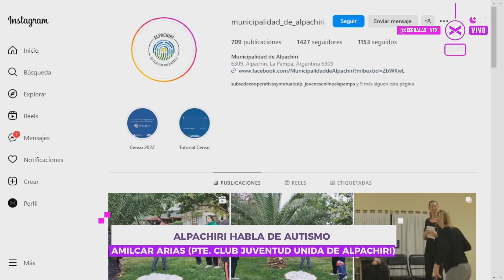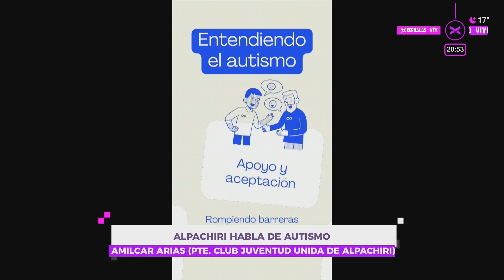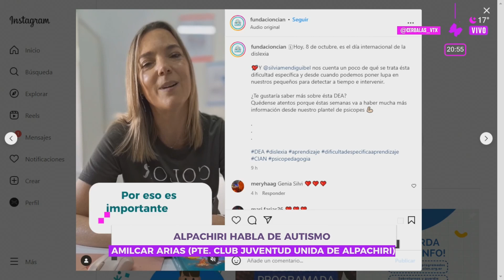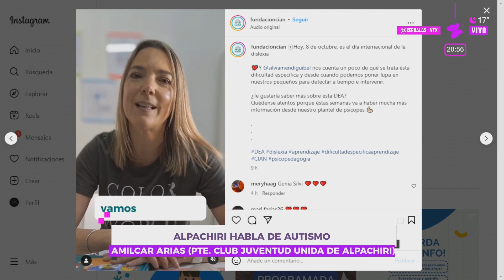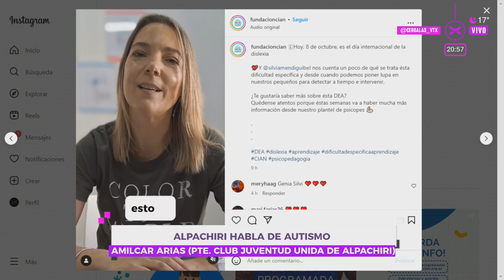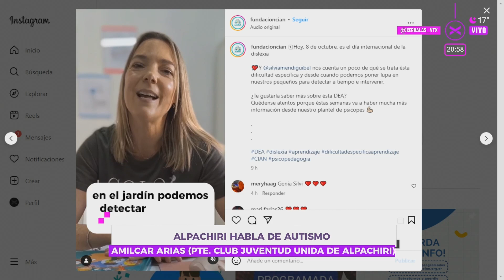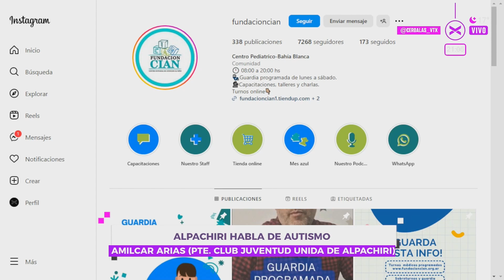ALPACHIRI HABLA DE AUTISMO | CERO AL AS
Si en el mundo 1 de cada 34 personas tiene TEA, es necesario seguir hablando de autismo. ¿Por qué seguimos exponiendo nuestras vidas para tratar de explicar un poco más de que se trata esta condición si probablemente todos conozcan a alguien con TEA?. La Fundación CIAN es un centro pediátrico destinado a la atención de niños en general, conformado por un staff médico con múltiples especialidades y un staff terapéutico capacitado en la atención de niños con desafíos en su desarrollo, y el próximo 18 de octubre en Casa de La Cultura de la localidad de Alpachiri, brindarán una disertación destinada a profesionales de la Salud y Educación, público en general y a todas aquellas personas que desarrollen actividades con niños y niñas, con el objetivo de romper barreras y estereotipos. Para conocer más detalles y alcances de esta actividad, dialogamos con Amilcar Arias, uno de los padres organizadores del evento. ¿Te lo perdiste? ¡Pasen y revivan esta charla una vez más!